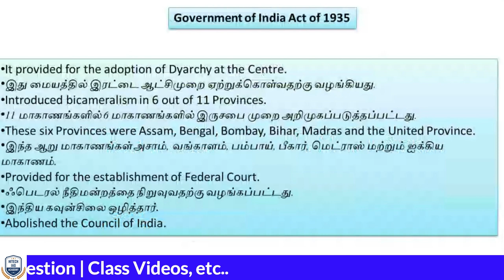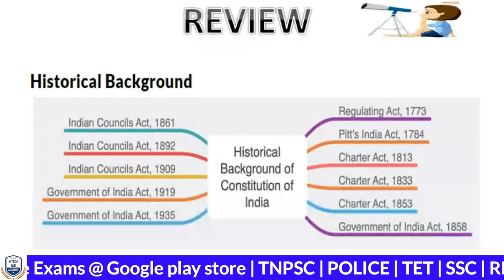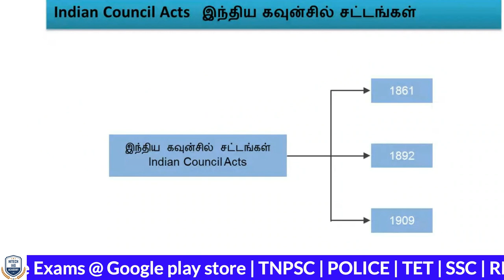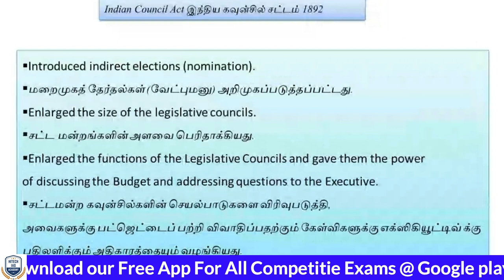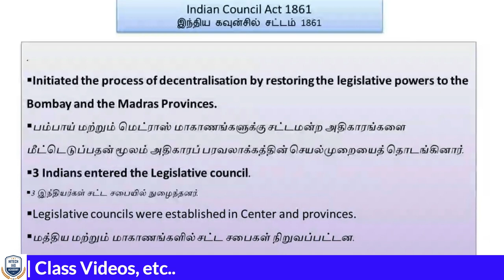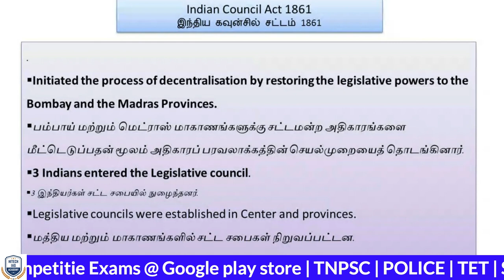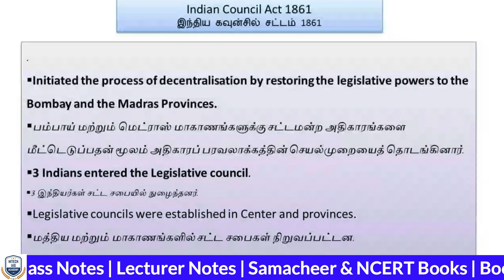FREE ONLINE CLASS | TNPSC | Day 6 | இலவச ஆன்லைன் வகுப்பு | POLITY